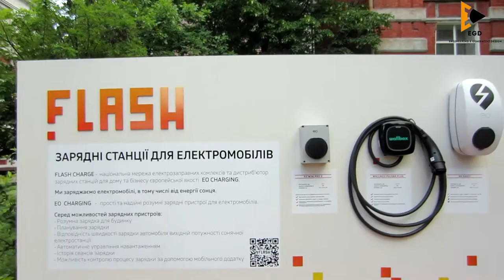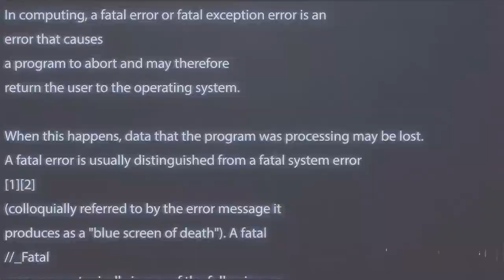E-Drive Feast Зарядные станции и поля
🤩Ось такі МегаВраження від першої в регіоні виставки-конференції з питань розвитку електромобілів, енергоефективних технологій та зарядної інфраструктури 🔋🔌🛣️🚗 e-Drive DniproTech Fest!
Це було – 🔥
Без наших партнерів це було б неможливо: FLASH ETL GROUP ecovision Зарядні станції для електромобілів ТОВ "Елекар Групп". Ukrautoimport Клуб "Электро-Автосам" Chenbau Kim EDS Energy Star EV EV_service Docyke BikeBox elektromobil.in.ua